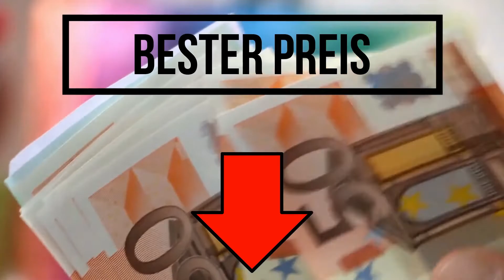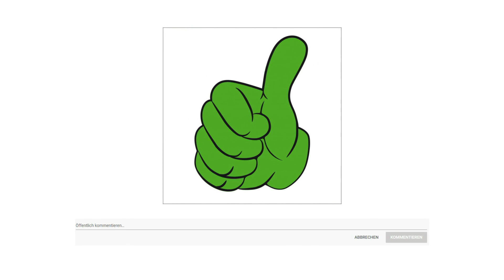➤ Samoware Test 2023 | Die besten 3 Samowares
Der Qualitätssieger in unserem Samoware Test geht an den Beem 0 7123.

Der 1500 Watt leistungsstarker Beem Samowar sorgt für exzellenten Tee Genuss. Das hochwertige, spiegelpolierte Edelstahlgehäuse setzt einen zusätzlichen Glanzpunkt in jedem Frühstücksraum. Für das Plus an Sicherheit, gerade im Dauerbetrieb, sorgen der integrierte Trockenlaufschutz sowie der Überhitzungsschutz. Mit einem Fassungsvermögen des Wasserbehälters von 3 Litern und einer 1,2 Liter Teekanne, ist auch eine größere Teetrinkerrunde optimal versorgt.

Die alternative ist der BEEM Samowar.

Hochwertiger Samowar elektrisch aus Edelstahl zur Zubereitung von Tee und Erhitzung sowie Servieren von Wasser mit Ablasshahn sowohl für den privaten , als auch für den professionellen Gastro Gebrauch geeignet.
Der 3 Liter Wasserbehälter und die ein Liter Teekanne des Samowars bieten ausreichend Kapazität für alle Gäste, das heiße Wasser kann direkt Tasse für Tasse oder direkt in die Teekanne gezapft werden.
Durch den integrierten stufenlos regulierbaren Drehregler kann das Wasser bei gewünschter Temperatur warm gehalten werden, der Trockenlaufschutz und weitere Features sorgen für einen leckeren Tee im Handumdrehen.
Neben der kraftvollen Leistung von 2200 Watt bietet dieser Teekocher elektrisch zusätzlich ein hochwertiges Edelstahlgehäuse, welcher einen schicken Designakzent in jedem Ambiente und einen echten Hingucker auf jedem Frühstücksbuffet liefert.
Dieser Samowar Türkischer Teekocher ist für die kommerzielle Anwendung geeignet, kann jedoch auch aufgrund seiner kleinen Größe von 3 Liter im Heimgebruch verwendet werden.
Der Preis Leistung Sieger in dem Sanoware Test ist der Clatronic TK 3715.

Genießen Sie mit dem Teekocher TK 3715 von Clatronic frisch gebrühten Tee. Ob Kräuter, Früchte oder Schwarzer Tee. Sie erhalten original Tee Geschmack dank traditionellem Perkolator System. Das Fassungsvermögen beträgt ca einen Liter, für 8 bis 10 Tassen Tee. Der Teekocher im edlen Design kann auch direkt als Servierkanne verwendet werden. Dank der vielen Funktionen, wie der kabellosen Technik ist das Gerät bequem zu nutzen. Ein Höchstmaß an Sicherheit bietet der Trockengeh und Überhitzungsschutz.

Bei der Perkolation werden Mineralien des losen Tees durch das Durchfließen von Wasser herausgelöst. Der perfekte Teegenuss dank traditioneller Zubereitung.

Der permanent Edelstahl Teefilter ist für eine einfache und schnelle Reinigung herausnehmbar.

Den Füllstand des Wasserkochers können Sie an der Wasserstandanzeige an der Glaskanne ablesen.

Die 360 Grad drehbare Steckverbindung ermöglicht eine bequeme Bedienung für Rechts und Linkshänder.